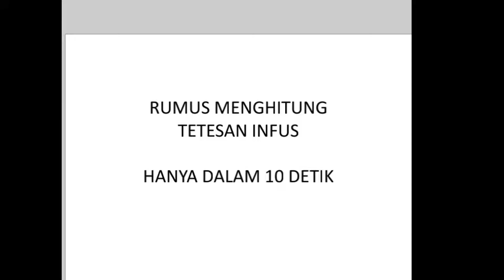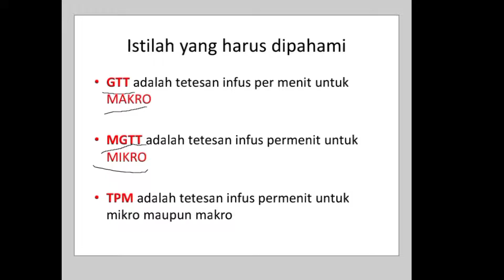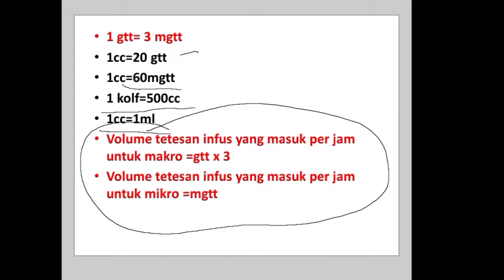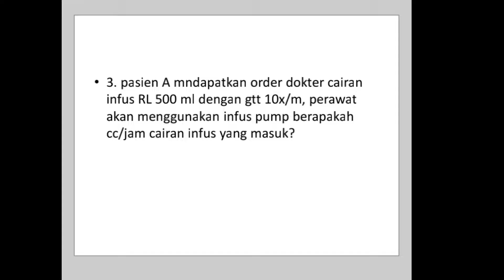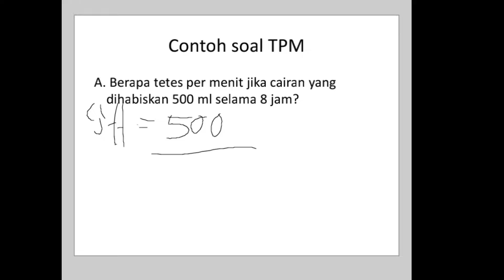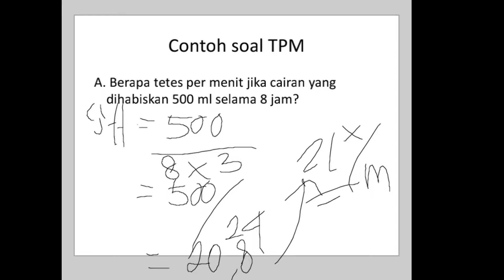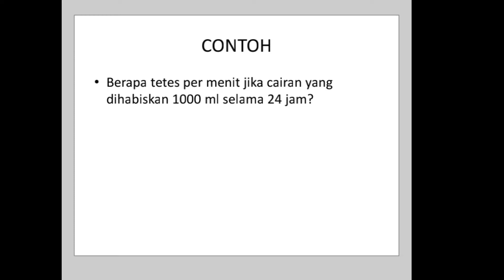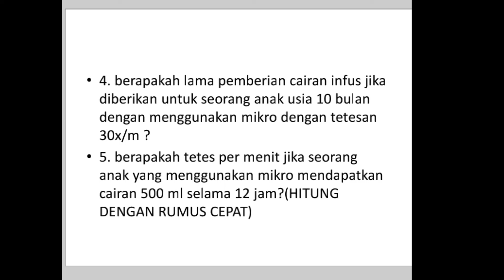CARA CEPAT MENGHITUNG TETESAN INFUS HANYA 5-10 DETIK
cara cepat hitung tetesan infus hanya 5-10 detik

jawaban
1. 60 detik/ 30tpm = 2 detik (setiap 2 detik terjadi 1 tetes)
2. volume cc/jam utk mikro = mgtt jadi 26cc/jam
3.1 gtt= 3 Mgtt mgtt
beratti gtt= 60x/m :3= 20 x/m
(ingat mau ubah gtt mjd mgtt x3, dan sebaliknya mgtt jd gtt :3)

   4. mgtt= jml cairan/ T
       30 = 500/ T
         T= 500/30
          T= 16.6 jam atau 17 jam

5. rumus cepat gtt = juml kolf x 7 utk soal tsb hasilnya  nnti dikalikan 2 krn 12 jam x 2 = 24 jam
     maka gtt= 1x7 = 7 x 2 = 14 x/m (ingat ini utk makro, klo mau diubah jd mikro maka dikalikan 3 14 X 3 = 42 x/m)

terimakasih...😊😊😊😊
bila ada yg belum jelas boleh ditulis di comment